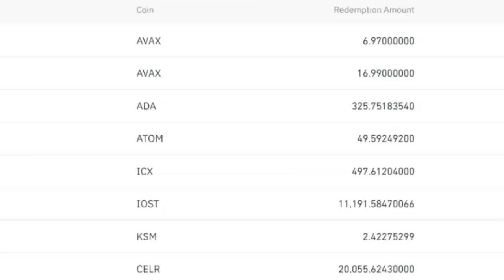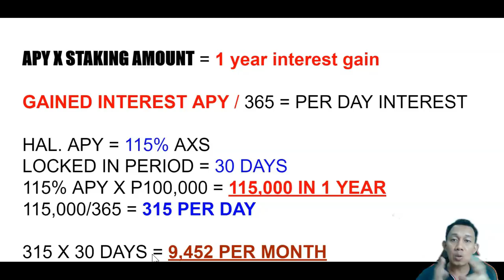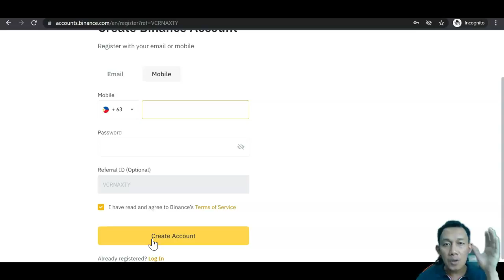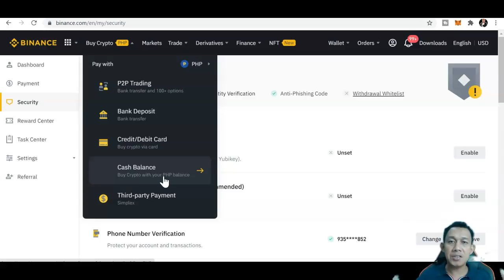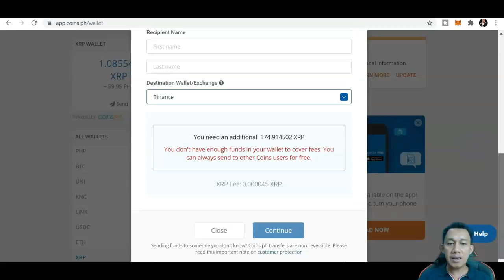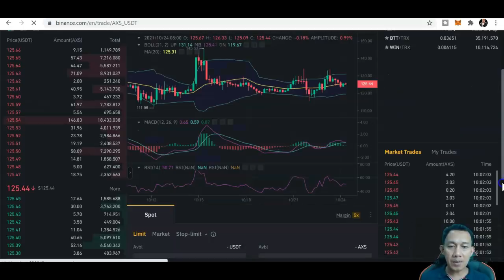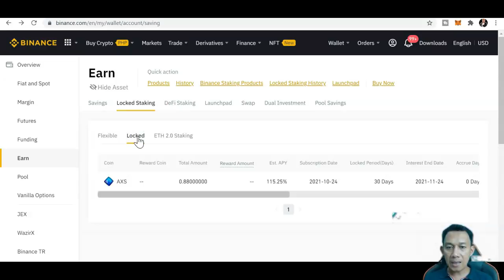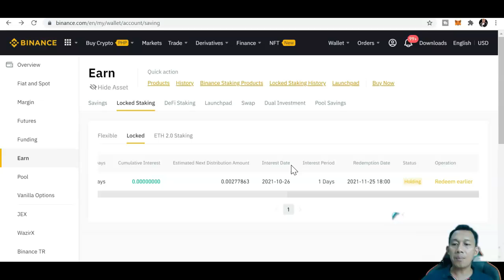PAANO KUMITA NG P30,000 SA BINANCE STAKING KUMITA NG PASSIVE INCOME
PAANO KUMITA ONLINE NG PASSIVE INCOME? BINANCE EARN TUTORIAL?
PAANO KUMITA SA BINANCE STAKING?

binance to metamask,
binance to gcash,
binance tutorial,
binance trading,
binance to ronin,
binance to metamask eth,
binance to metamask bnb,
binance to ronin wallet,
binance app,
binance app tutorial,
binance axs to ronin,
binance address,
binance account,
binance axie infinity,
binance academy,
binance app tutorial for beginners,
a binance é confiavel,
a-bot binance,
binance bnb to metamask,
binance bnb to gcash,
binance bnb,
binance bridge,
binance bnb to usdt,
binance bnb to trust wallet,
binance beginner's guide,
binance bitcoin trading,
binance to coins.ph,
binance cash in,
binance cash out,
binance create account,
binance cash in gcash,
binance coin,
binance convert,
binance crypto trading,
binance chain wallet,
c z binance,

LEGAL:
binance chain,
binance deposit,
binance day trading,
binance deposit gcash,
binance defi staking,
binance download,
binance demo account